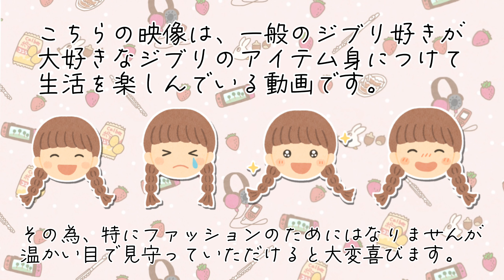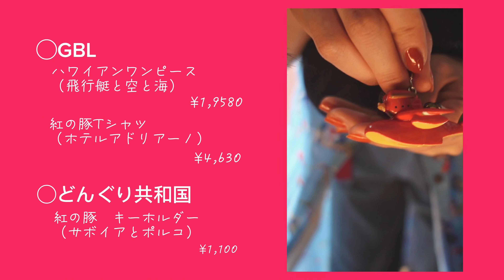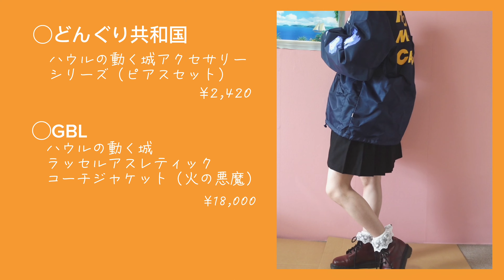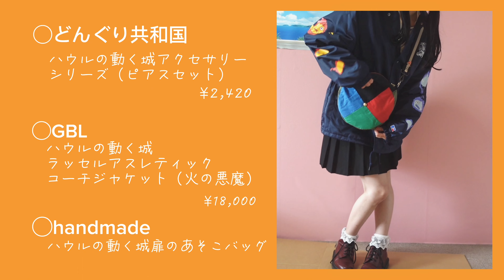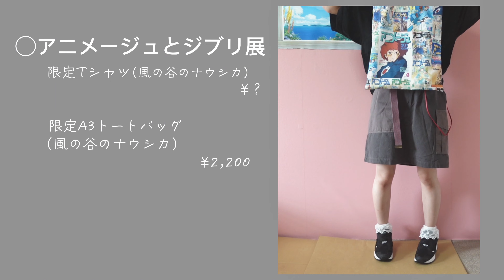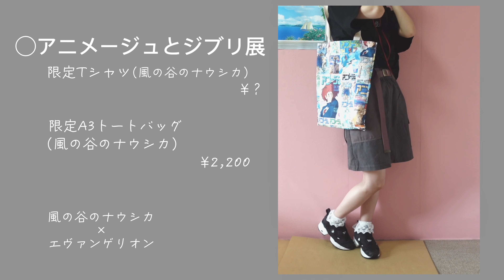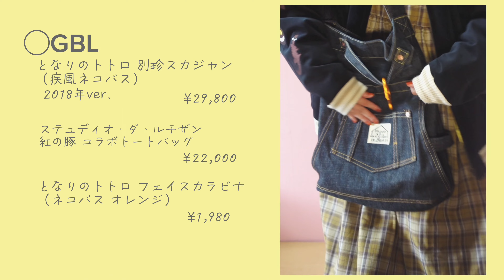ジブリ好きのためのLOOKBOOK👚✨🌳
こんにちは😊

Twitterのみな様こちらまで見てくださってありがとうございます。

YouTubeで見つけてくださったみな様、風（ふう）と申します。

私は好きなものは身につけていたい派の人間ですが、
みなさんはどうですか?
Tシャツ、ブラウス、ワンピース、アクセサリー、時計、鞄、キーホルダー、ピンズ…
日常で使えそうなグッズがあると
購入し、毎日何かしら
身につけています。
１つ好きなアイテムがあるだけで
生活がさらに楽しくなりますね✨

さて、今回のlookbookですが
数人のお友達からリクエストがあり
初めてこのような動画を作って見ました。
自分では見ていて恥ずかしく、
笑ってしまう場面もあるのですが
皆様には楽しんでいただけたでしょうか?

試行錯誤して臨んだので
ご意見ご感想いただけると嬉しいです🙇
（※動画内のお値段は現在調べて出てきたもので税などは考慮していません🙇‍♀️）

実はひとつだけ7コーデ通して
変わっていない優秀アイテムがあるのですが
それはなんでしょう?😆
本当にお気に入りで実生活でも
よく身につけています。
今回もそのままで行きました笑

またお会いできたら
嬉しいです😊